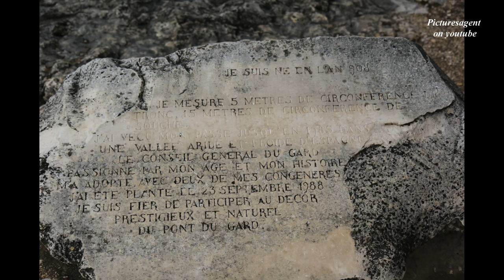Pont du Gard Roman Bridge 🇫🇷 France | Photo Tour | Canon 5D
Pont du Gard, Römische Brücke in Frankreich, Foto-Tour
Pont du Gard, Puente Romano en Francia, Tour de fotos
Пон-дю-Гар, Римский мост во Франции, Фото-тур
Pont du Gard, Pont romain en France, Photo Tour
Pont du Gard, ponte romano di Francia, Photo Tour

The Pont du Gard is an ancient Roman bridge located in the south of France, near the city of Nîmes. It is considered one of the finest examples of Roman architecture and has been inscribed as a UNESCO World Heritage site since 1985.

The bridge was built in the 1st century AD as an aqueduct to transport water from the Eure spring in the mountains to the city of Nîmes. It is a three-tiered bridge, standing over 48 meters high and with a total length of approximately 275 meters.

The structure of the Pont du Gard is impressive, with its well-preserved stone arches. It showcases the ingenuity and mastery of Roman engineers of the time. Despite its venerable age, the bridge is still in excellent condition and serves as a remarkable testament to Roman engineering.

Today, the Pont du Gard is a major tourist site, attracting visitors from around the world. In addition to its historical and architectural significance, it offers stunning views of the river and surrounding area. Visitors can enjoy guided tours, exhibitions, and walks along the river, providing an immersive experience in the history and beauty of the site.

The Pont du Gard is a living testament to Roman engineering and history, and a visit to this iconic site allows one to appreciate the exceptional cultural heritage of the region.

Le Pont du Gard est un ancien pont romain situé dans le sud de la France, près de la ville de Nîmes. Il est considéré comme l'un des plus beaux exemples de l'architecture romaine et a été inscrit au patrimoine mondial de l'UNESCO en 1985.

Le pont a été construit au 1er siècle de notre ère en tant qu'aqueduc pour acheminer l'eau de la source d'Eure dans les montagnes jusqu'à la ville de Nîmes. Il s'agit d'un pont à trois niveaux, avec une hauteur de plus de 48 mètres et une longueur totale d'environ 275 mètres.

La structure du Pont du Gard est impressionnante, avec ses arches en pierre parfaitement conservées. Il témoigne de l'ingéniosité et de la maîtrise des ingénieurs romains de l'époque. Malgré son âge vénérable, le pont est encore en très bon état et constitue un témoignage remarquable de l'ingénierie romaine.

Aujourd'hui, le Pont du Gard est un site touristique majeur, attirant des visiteurs du monde entier. Outre son intérêt historique et architectural, il offre également de magnifiques panoramas sur la rivière et les environs. Des activités telles que des visites guidées, des expositions et des promenades le long de la rivière sont proposées aux visiteurs, offrant une expérience immersive dans l'histoire et la beauté du site.

Le Pont du Gard est un témoignage vivant de l'ingénierie et de l'histoire romaines, et une visite de ce site emblématique permet d'apprécier l'héritage culturel exceptionnel de la région.